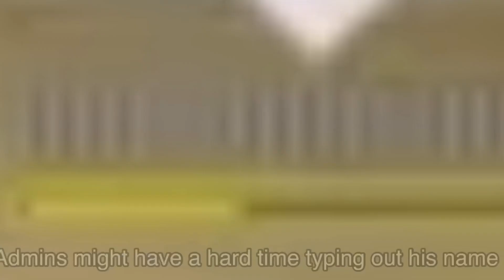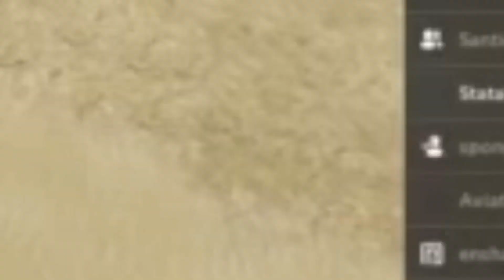Non abusive hacker in Lightsaber battles II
Star wars: lightsaber battles ii is a game on roblox that consists of dueling players with lightsabers in a battle. you can unlock various force powers such as force lightning, force choke, force freeze and of course force push. theres not that much to do besides dueling, but on this channel ive done many things ranging from tutorials of lightsaber battles 2, glitches in lightsaber battles ii, HACKS in lightsaber battles 2 and much more. (that is if you watch the other videos) make sure to like and subscribe if you like content similar to lightsaber battles 2 or this and also drop a like aswell!

and yes this is to exploit the algorithm o well most hackers will just hack everything they just spam the force and it’s just oh no it’s not very good but this is a NON abusive hacker and it a good hacker ok so please watch the video and enjoy the video ok thanks bye